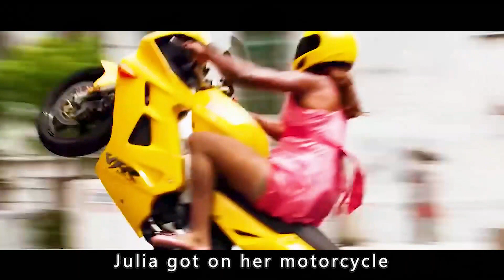If it is so easy to lose weight, then there should be no fat people in this world.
Name：《Date Movie》
Summary:Julia, an obese girl, has been out of love for a long time and looks to spend her life as a waitress in her family's restaurant. A handsome customer, Grant, inspires Julia's love fire. Julia finds a dwarf bridesmaid, and with the help of the latter, she becomes a fair lady, and with the help of a TV matchmaking program, she successfully meets Grant, and soon develops into a marriage. At this time, Grant's sexy and sexy former girlfriend Andy suddenly appeared. The love scene is like a battlefield, the former fat girl Julia how to complete the long dreamed of happy wedding!